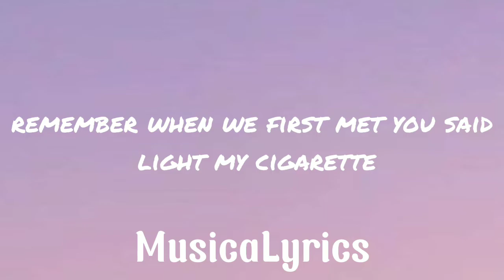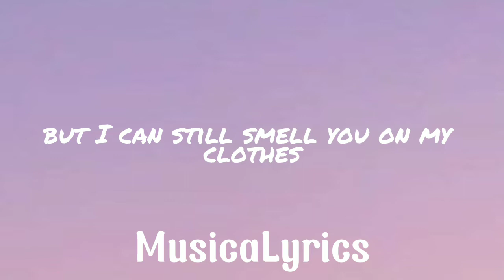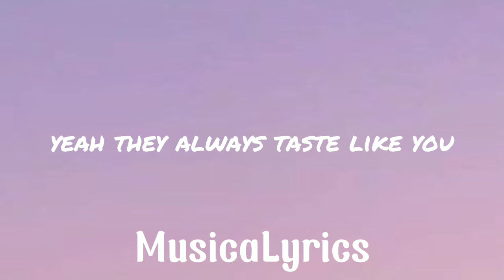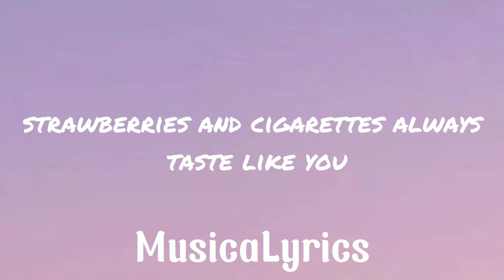Strawberries and Cigarretes - Troye Sivan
MusicaLyrics

So I lied to my mom and dad

Always hoping things would change

Yeah, they always taste like you

Headlights, on me (and even if I run away)
Racing to 60, I've been a fool (and give my heart a holiday)
Blue eyes, black jeans (you always leave me wanting more)
Lighters and candy, I've been a fool (I can't shake my hunger for)